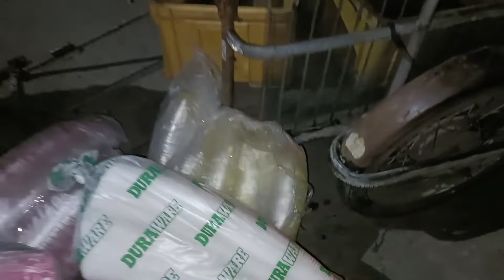NAMILI SA CALAMBA PALINGKE NG PANG STREET FOOD 8K NA BARYA MARAMI NA PALA